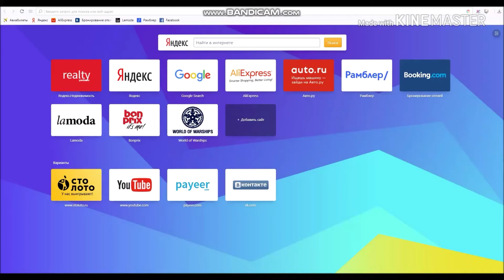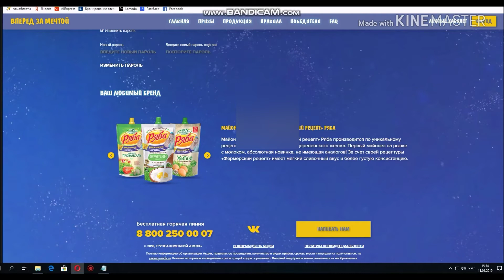новая акция от promo nmgk Вперед за мечтой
Программы которые участвовали в создании видео:
1)Фотошоп (Photoshop CS6)
2)Kine Master
3)FL Studio 10
4)windows movie maker